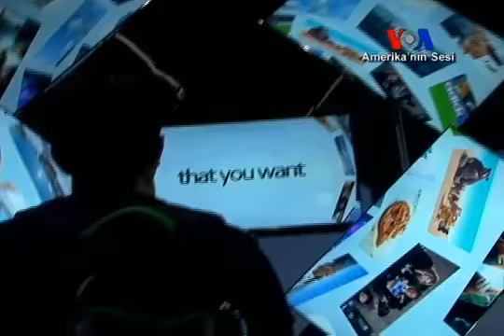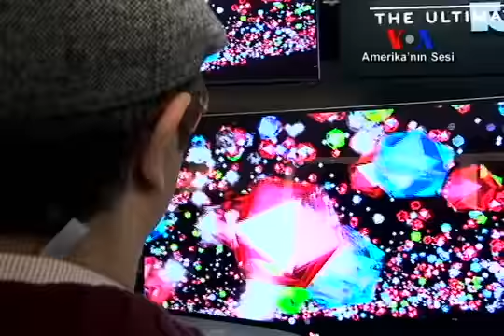Son Model Televizyonlar Satışa Hazır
Günümüzde televizyon cihazları gelişen teknolojiyle sürekli yenileniyor. Televizyon üreticilerinin bu yılki hedefiyse görüntü kalitesinde yeni bir standart yakalamak